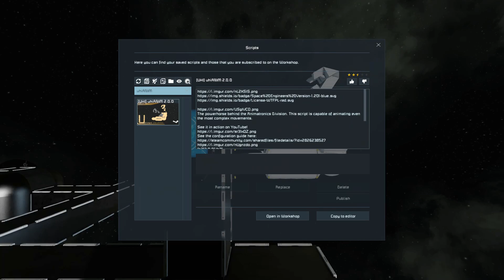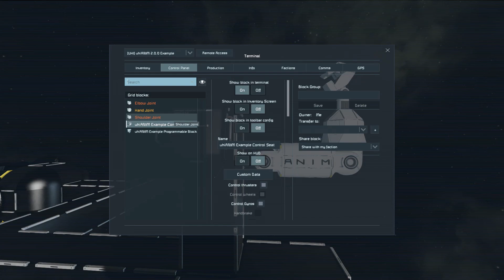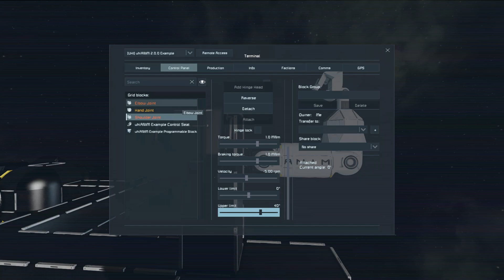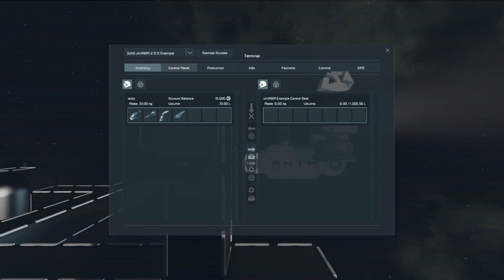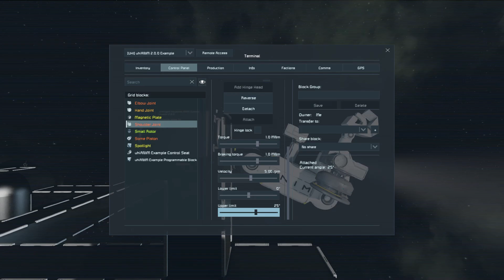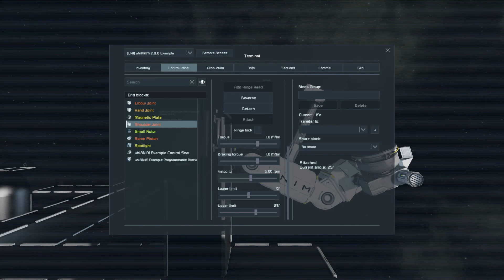Space Engineers - uhiANIM Script Tutorial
This is a tutorial explaining how to record and edit animations created with the uhiANIM script.

00:00 Setting up the script
01:35 Recording arm animation
02:56 Manually editing parts of the animation
04:13 Testing animation
04:28 Adding more blocks
05:28 Recording more complex animation
07:58 Testing more complex animation
08:02 Outro